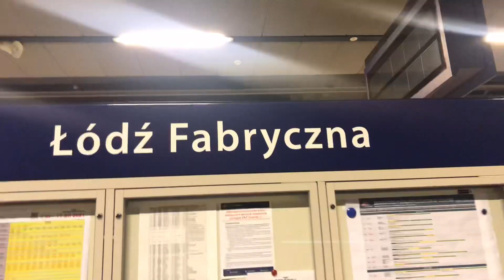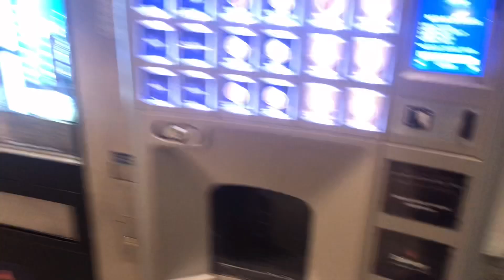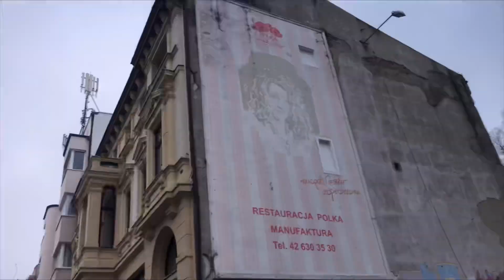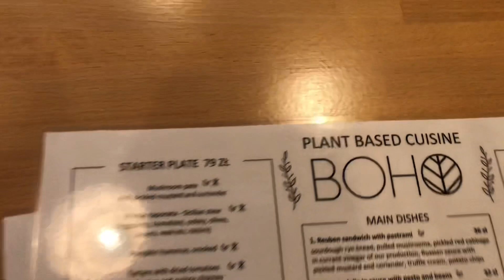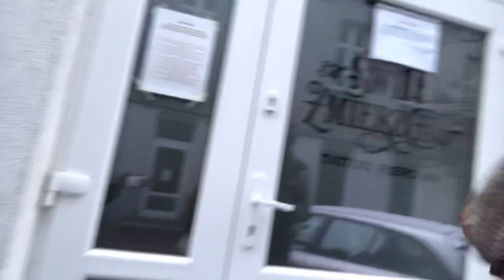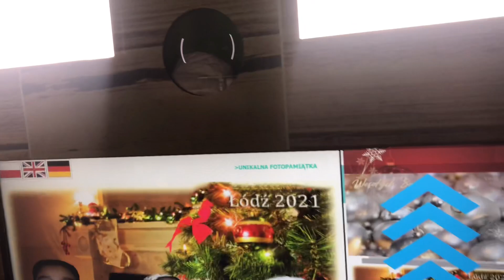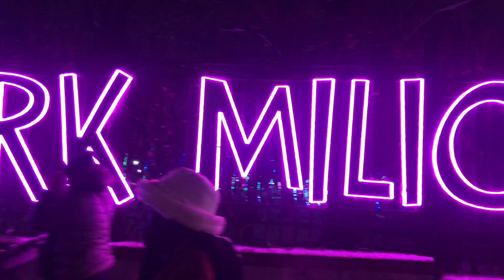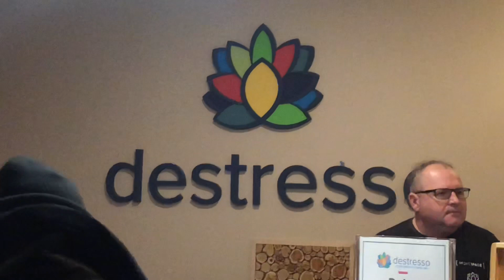VLOG | first vlog with my girls in Lodz | tour